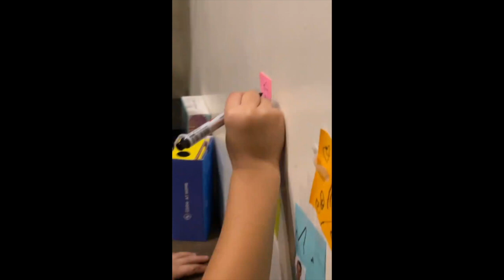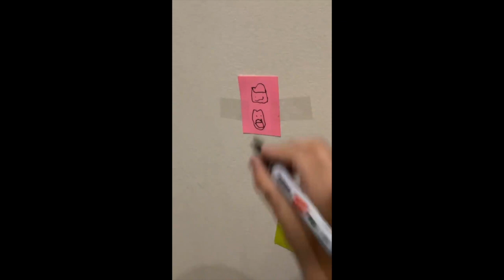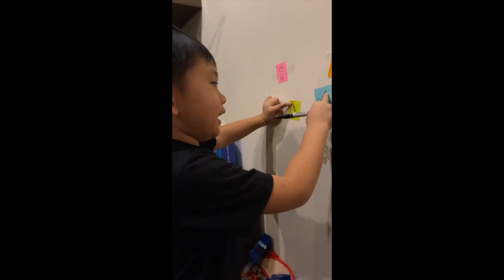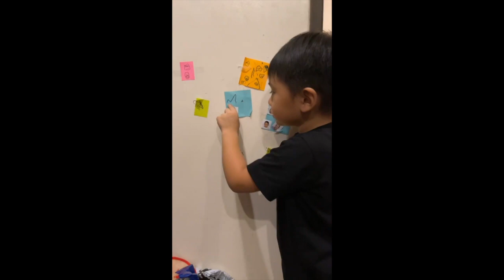SO HAPPY ARELLANO FAMILY || IYA AND DREW CHILDREN DAILY STORIES